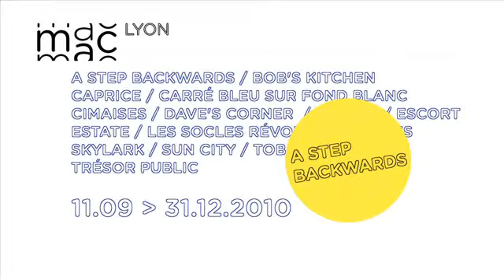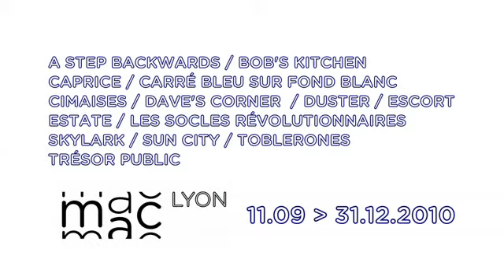Olivier Mosset - A Step Backwards - MAC Lyon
Interview vidéo d'Olivier Mosset au sujet de son oeuvre "A step backwards" exposée au Musée d'art contemporain de Lyon.